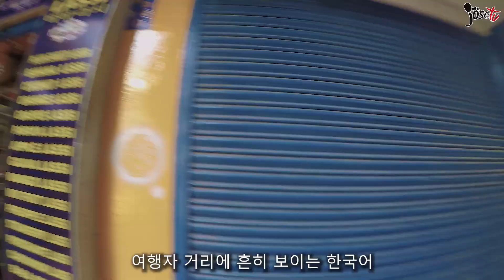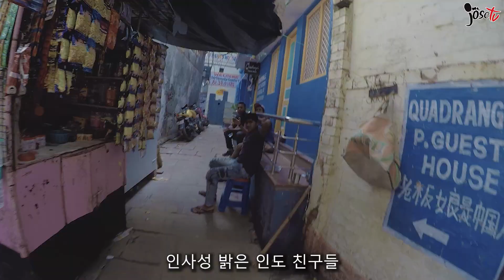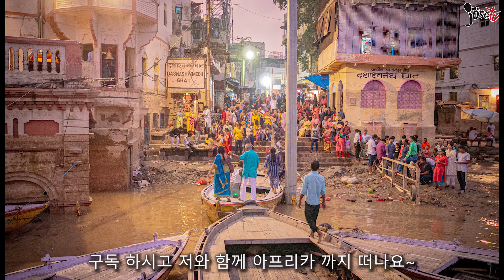[세계여행 #9] 인도 이발소에서 두피 마사지 사기 당함.. 바라나시 첫날 부터 찐여행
본 영상은 2019년 촬영된 내용입니다.

여행자 정기현 입니다.
10년 동안 여행중이며 여행하는 일상을 기록합니다.

주로 브이로그 영상을 올리며 때로는 스페인어, 영어, 중국어로 컨텐츠를 만듭니다. 여행 중 편집이 어려워, 지난 영상을 편집해서 올리는 경우가 많으니 양해 부탁드립니다.

paramemoria

paramemoria